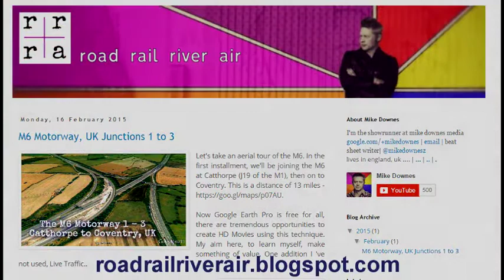Sugar Hut Village from Stansted Airport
*Why don't you do Stansted to the Sugar Hut?* So I did.. Anyone arriving by air at Stansted, would have this trip ahead of them if they were off for a night out at the Sugar Hut Village in Brentwood Essex.

I've made this guide as Essex, UK is a popular place and home to many TV Shows like The Only Way is Essex TOWIE .. I've no connection to the venue, rather just sharpening my storytelling skills.. Map by road

If you have an idea for a video, let me know or use the tag AskRrra ..

New blog with more..